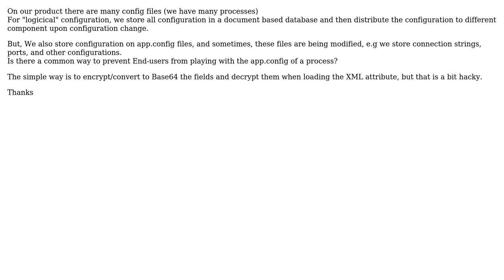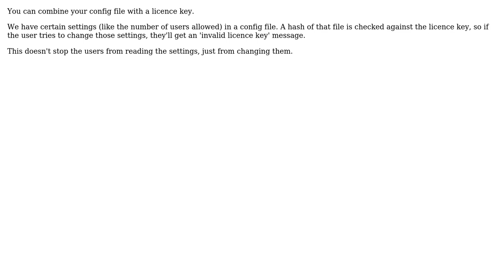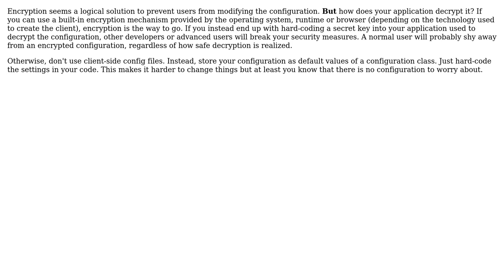Software Engineering: app.config prevent end users from modifying it (4 Solutions!!)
Software Engineering: app.config prevent end users from modifying it

With thanks & praise to God, and with thanks to the many people who have made this project possible! | Content (except music & images) licensed under CC BY-SA | Music | Images & others | With thanks to user Robin Bennett user Phill W. user ilansch user helb user Ewan and the Stack Exchange Network Trademarks are property of their respective owners. You are responsible for your own actions.